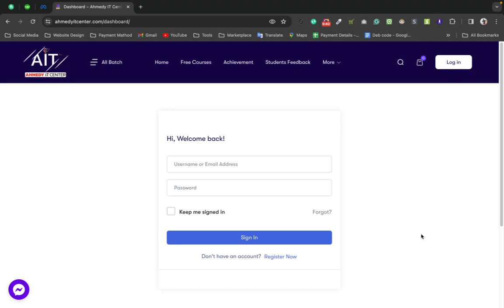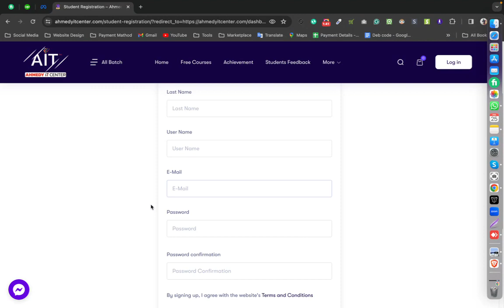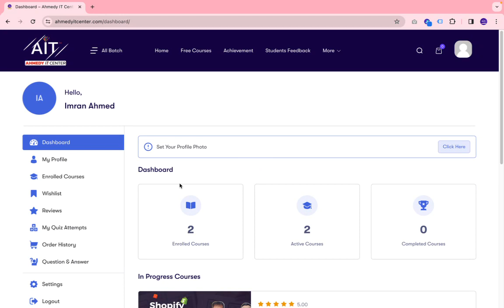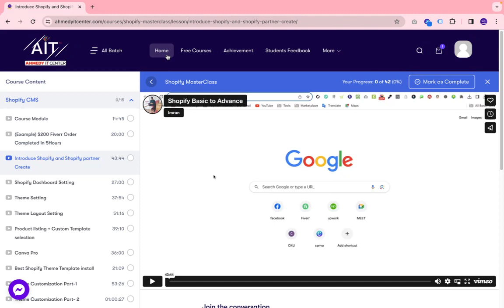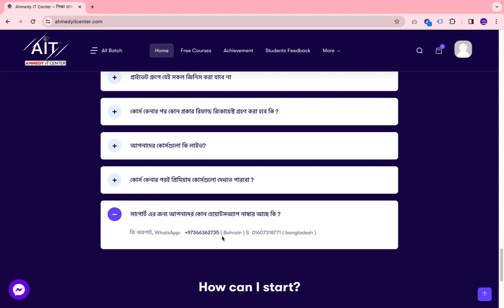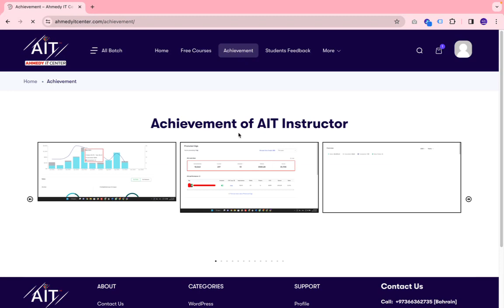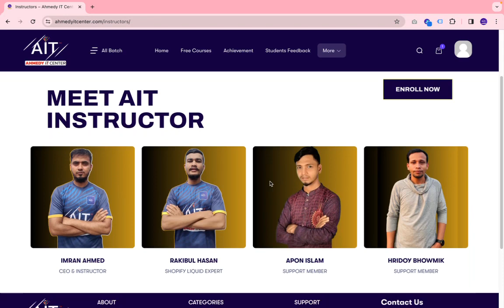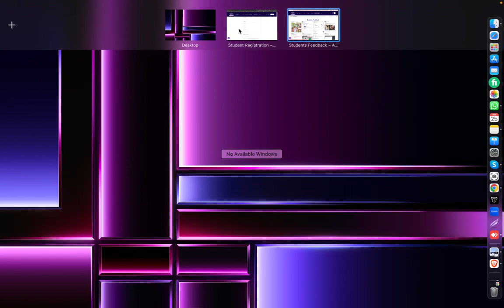How to enroll Shopify Paid Course | AHMEDY IT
এই ভিডিওর মাধ্যমে আপনি জানতে পারবেন আমাদের পেইড কোর্সে কি কি পাবেন এবং কিভাবে ভর্তি হয়ে ক্লাসের ভিডিওগুলো দেখবেন
including:
1 LIVE SUPPORT IN THE WEEK
300+ SHOPIFY PREMIUM THEME ACCESS
CANVA PRO ACCESS